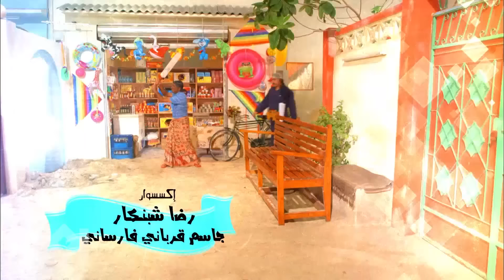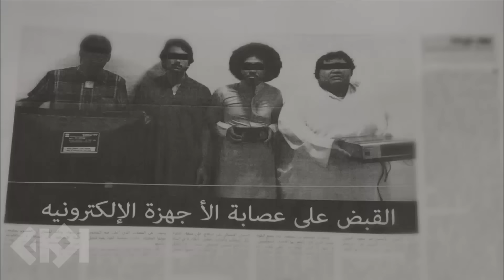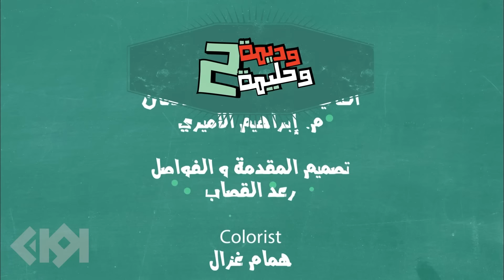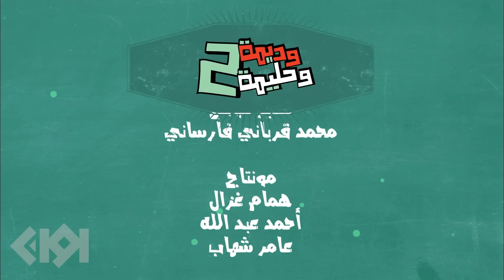مسلسل وديمة وحليمة : الموسم الثاني الحلقة 02 بطولة سعاد علي وملاك الخالدي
ترقبو الموسم الثالث من مسلسل وديمة وحليمة على موقع وتطبيق أوان
شاهد المزيد من برامج ومسلسلات رمضان على: